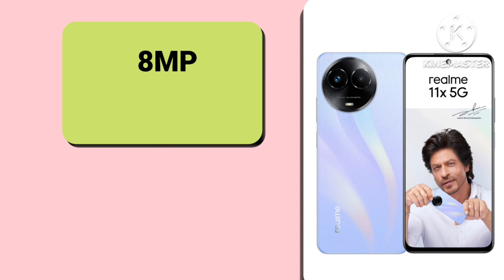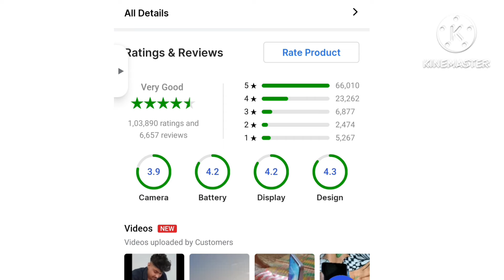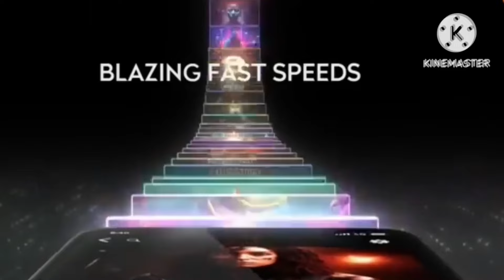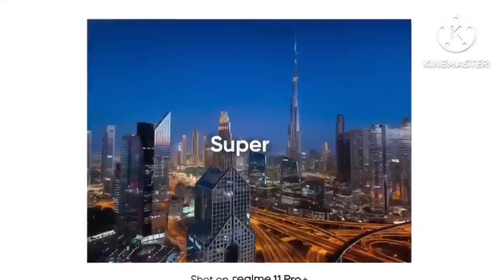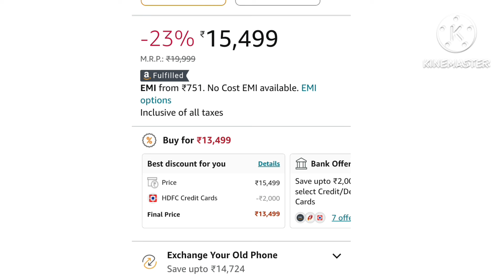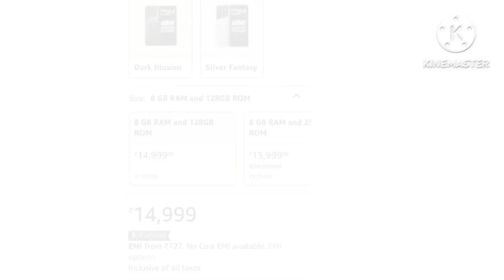Top 5 best 5G mobile phones under 15000 with OIS+68W+AMOLED|Top 5 best 5g mobile under 15000 in 2024